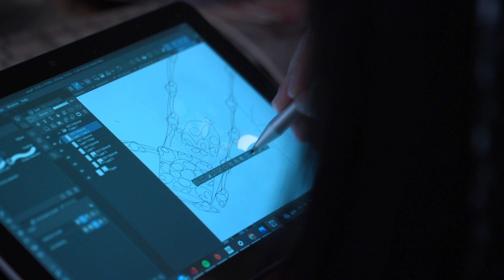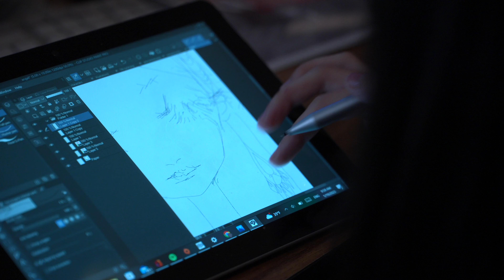Tualatin HS Digital Arts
CC: Spanish Version Available